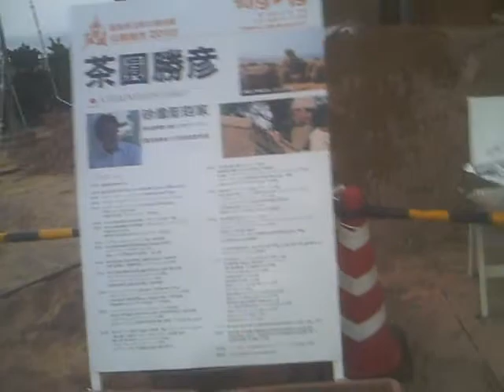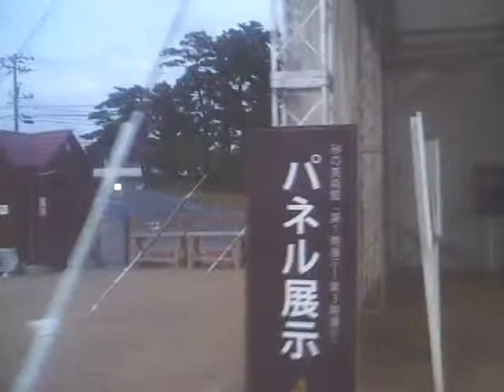砂の城 夜景 鳥取 (2)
鳥取砂丘情報館　サンドパルとっとり
開館時間：　9：00～18：00（イベント時には変動あり）

〒689-0105
鳥取県鳥取市福部町湯山2083-17